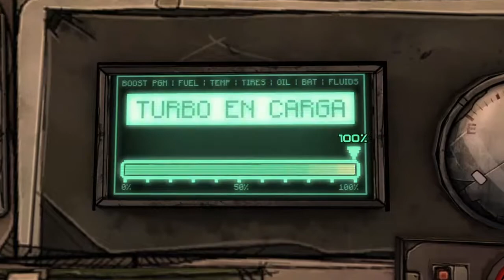Tales Of The Borderlands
Episode 2 Intro